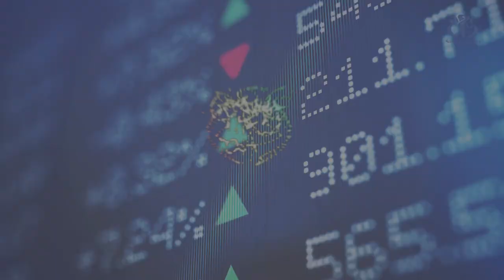تجارة خارجية : عجز بأكثر من 6 مليار دولار خلال 2019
الجزائر (وأج)- يشهد الميزان التجاري للجزائر عجزا تجاوز أكثر 6 مليار دولار خلال 2019 حسب مديرية الجمارك.